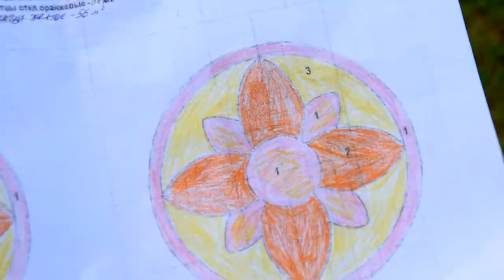Специалисты МБУ «Зеленстрой» продолжают украшать Тверь